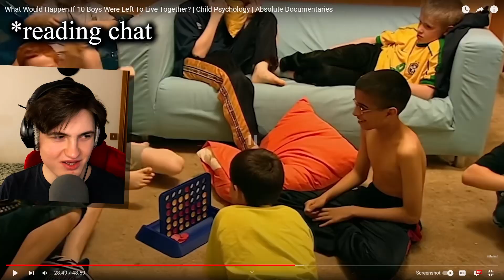This Video Will Bring You Back To Caveman Times